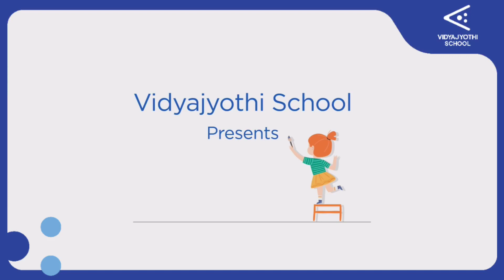Birthday Surprise from VJS Family